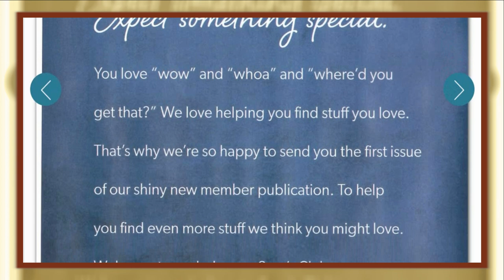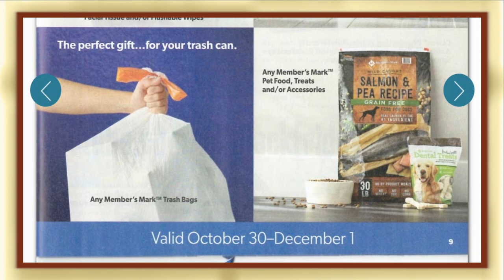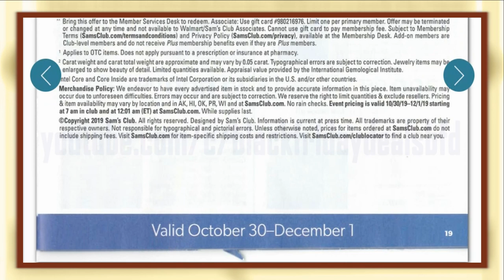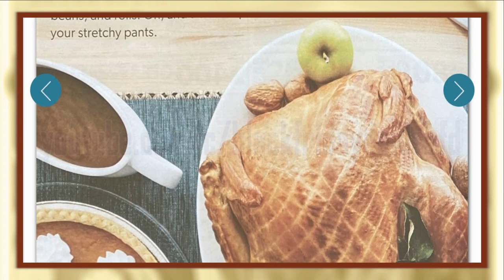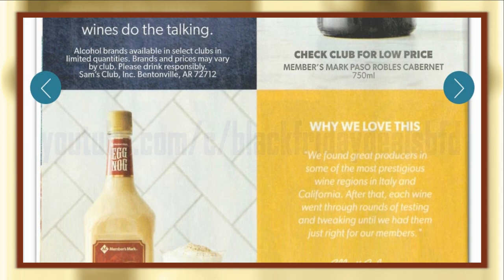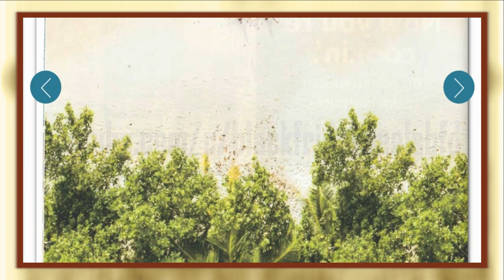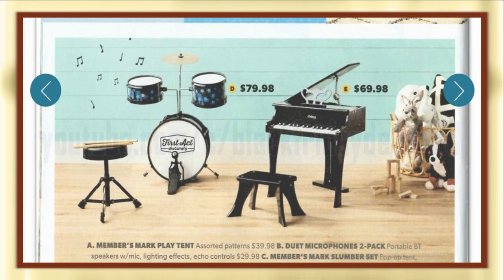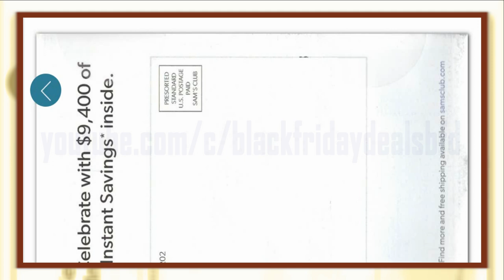Sam's Club Instant Savings Ad 2019 - Black Friday Deals 2019 Preview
Sam’s Club’s Instant Savings Book 2019 has arrived for many members and gives us an early peek at what the wholesale club will have to offer this Black Friday 2019. Filled with 48 pages of goodies, Sam’s Club’s Instant Savings Book is full of great deals in all categories this year, ranging from food to tech, home decor, and more. Sam’s Club’s this instant savings book are redeemable from October 30th - December 1st, there are some fantastic discounts on Apple Watch, iPad, and most notably, Apple gift cards at rock bottom prices. You’ll also likely see TVs, Xbox consoles, vacuums from Dyson. Some of the Sam's Club Instant Savings Book 2019 including Ninja Smart Screen Kitchen System: $120 (Reg. $150), Arlo Pro 3 Camera System: $249 (Reg. $399), Sony Bravia 75-inch 4K Smart UHDTV: $1,499 (Reg. $1,899), SimpliSafe Pro Wi-Fi Video Doorbell: $100 (Reg. $160).
Black Friday, the busiest shopping day of the year in the United States is on Friday, November 29. During Black Friday, people keep eyes on the deals and offers on major retailers like Amazon, Walmart, Best Buy, Target, JCPenney, Kohl's, Macy's, and several other retailers. All Retailers unleash Black Friday ads, telling us what will be on sale.
Watch here Black Friday 2019 Ads from all major retailers.

Walmart Black Friday 2019 Ads Deals & Sales,
Best Buy Black Friday 2019 Ads Deals & Sales,
Toys R Us Black Friday 2019 Ads Deals & Sales,
Toys R Us Cyber Monday 2019 Ads Deals & Sales,